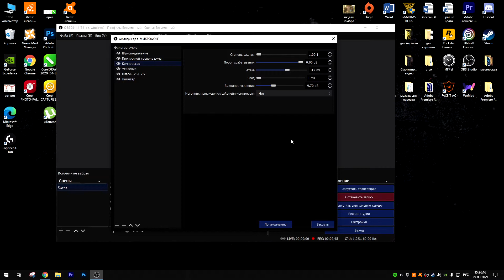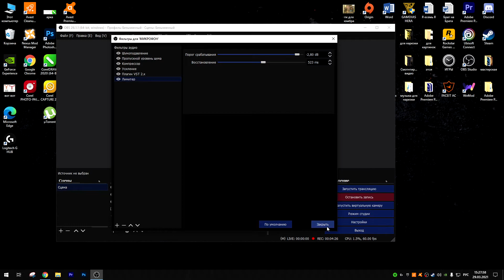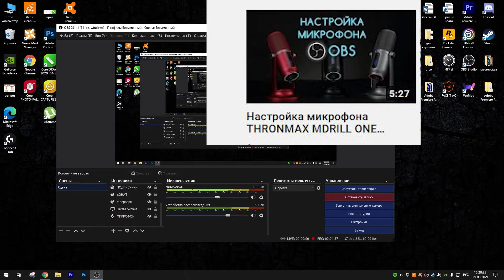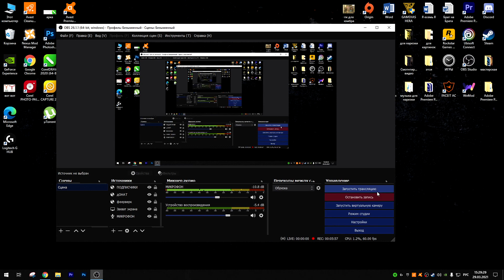ThronMax MDRILL ONE Настрйока/OBS настройка микрофона/Микрофон ThronMax MDRILL ONE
Расскажу Вам сегодня про настройку микрофона ThronMax MDRILL ONE
Напишите какие еще настройки надо показать для хорошей работы.
Мой ПК и прочее оборудование: 🎮ВИДЮХА - nVidia GeForce RTX 2060.🎮БП- be quiet SYSTEM POWER 9 700W🎮250 ГБ SSD M.2 накопитель Samsung 860 EVO
🎮 Оперативная память Patriot Signature 16u,B50M MORTAR MAX
🎮Материнская плата MSI,
🎮Процессор AMD Ryzen 7 3700X OEM
🎮Программа для записи стримов и Видео OBS
🎮Наушники - Bloody G500, Black Red
🎮Микрофон - ThronMax MDRILL ONE
🎮Кресло - GAMDIAS HERCULES E1
🎮Клавиатура  - Razer CYNOSA V2
🎮Мышь - G502 Logitech
🎮Корпус - Zalman N5 MF Black
🎮Монитор 1 - 23.5  Samsung S24F354FHI
🎮Монитор 2 - LG 27mp59g